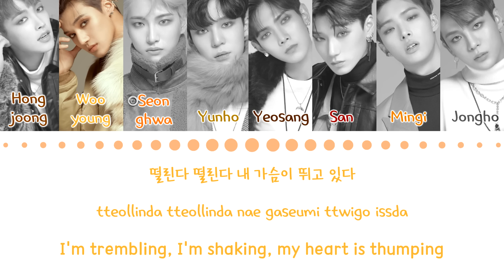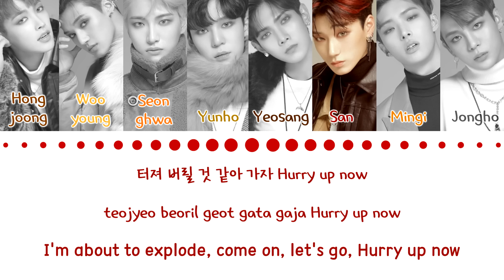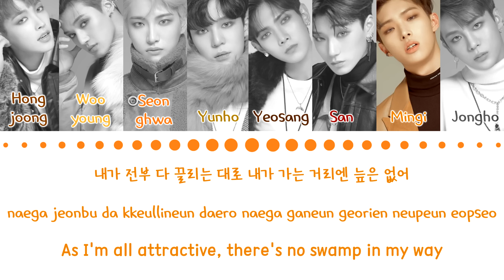ATEEZ (에이티즈) - 'HALA HALA' (Hearts Awakened, Live Alive) (Color Coded Lyrics Eng/Han/Rom/가사)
Emmy Yunghyo Hee
For the voice recognition

• Song:  'HALA HALA'
• Album: 'TREASURE EP.2: ZERO TO ONE'